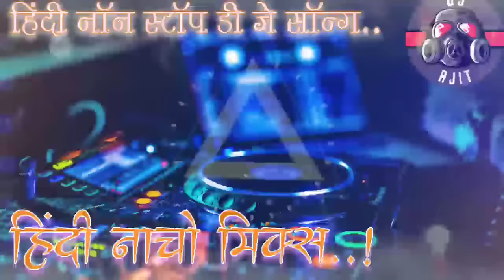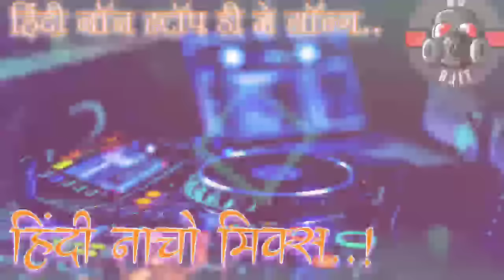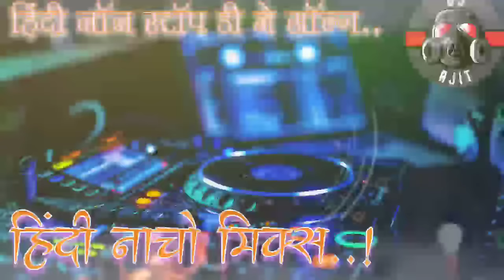New Hindi dj mashup songs। नाचो मिक्स ।2022। आता हेच वाजणार,,। Instagram var gajaleli hindi gani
नॉनस्टॉप डीजे गाणी | Marathi Vs Hindi dj songs | nonstop dj | marathi dj songs | dj remix song | dj
नॉनस्टॉप कडक वाजणारी डीजे गाणी 2023 Marathi DJ song | DJ Remix | New Marathi Hindi DJ Songs
नॉनस्टॉप कडक वाजणारी डीजे गाणी 2023 Marathi DJ song | DJ Remix | New Marathi Hindi Dj Marathi Style Mix
marathi hindi nonstop dj mix song 2020, nonstop hindi gents mp3 song, nonstop hindi old remix song mp3, non stop song, non stop song dj, Nonstop Dj Song, Nonstop Dj Hindi song,
KEYWORDS ✨
marathi hindi nonstop dj mix song 2024
Nonstop Dj Song
Nonstop Dj marathi
Nonstop Dj
Nonstop Dj Song Marathi
Nonstop Dj Song 2024
Nonstop Dj Remix
Nonstop Dj Song
Nonstop Hindi old songs
Marathi Mashup Nonstop
Hindi Mashup Nonstop
Mashup Nonstop song 2024
Marathi hindi Nonstop Dj Song
Marathi hindi Nonstop Gane
Marathi hindi Non Stop
Marathi Hindi NonStop Dj
Marathi hindi Nonstop Dj Song 2024
Hindi Marathi Nonstop Dj
Dj Marathi Song
Marathi Dj Song
Halgi Mix Song
Sambal Mix Song
Dhol Mix Songs
Bouncy mix songs
Edm mix songs
Circuit mix songs
Viral Song
Insta Viral
Trending Song
New latest dj song
Marathi Nonstop Dj Song
Top Marathi Dj Song

We Do not Wish to make any Commercial Use of this & Intended to Showcase the Creativity Of the Artist Involved.The original Copyright(s) is (are) Solely owned by the Companies/Original-Artist(s)/Record-label(s).All the content is are intended to Showcase the creativity of the Artist involved and are strictly done for promotional purposes.